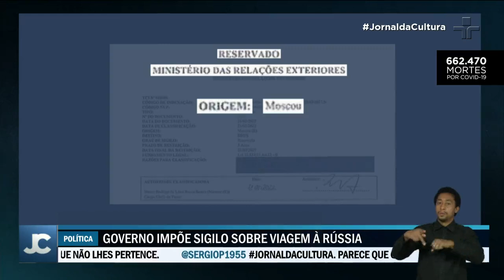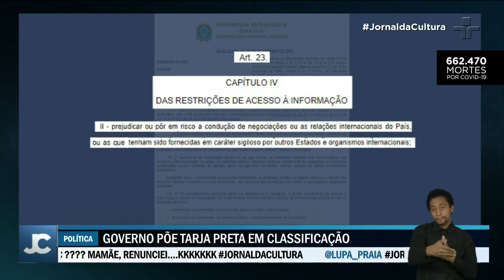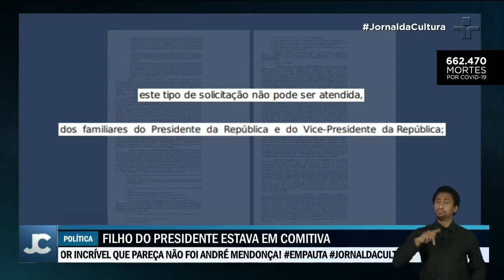Governo impõe sigilo no relatório da viagem que o presidente Bolsonaro fez à Rússia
Governo decidiu bloquear informações sobre a viagem do presidente à Rússia, dias antes de Vladimir Putin invadir a Ucrânia. Oficialmente, a visita teve o objetivo de intensificar a cooperação bilateral em áreas como ciência e tecnologia e ampliar as relações comerciais entre os dois países.